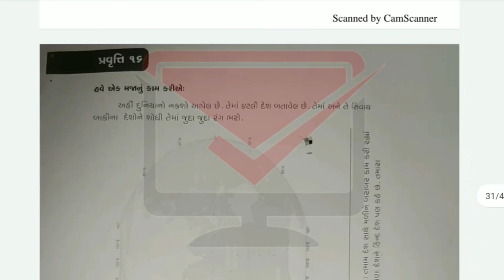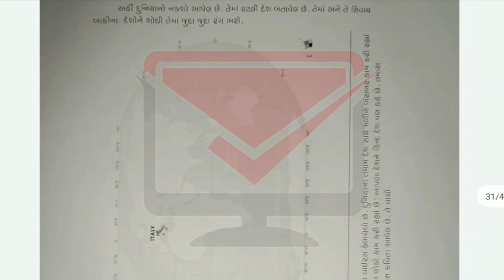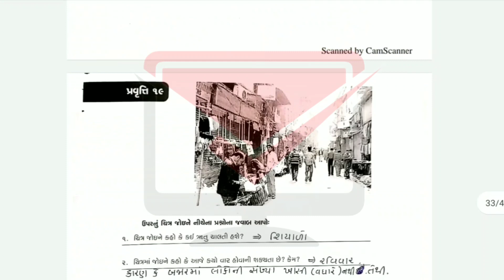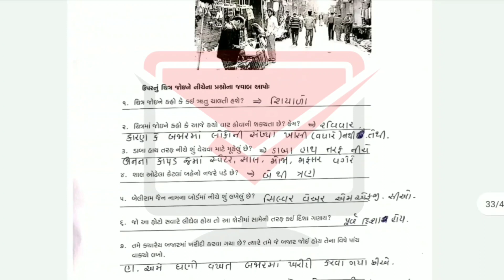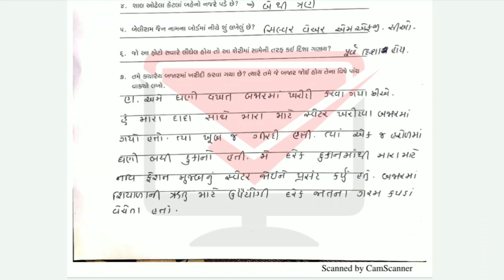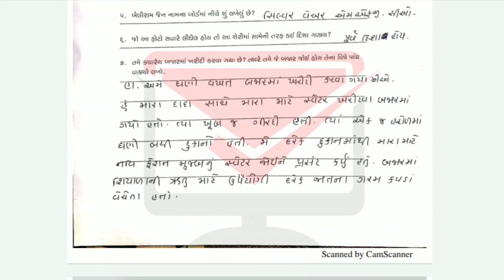ધોરણ 6 ઘરે શીખીએ | Dhoran 6 ghare sikhiye | ગુજરાતી | પ્રવૃત્તિ 16,17,19| dhoran 6 pravruti 16,17,19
દરેક ધોરણ ના વિડિયો જોવા માટે ધોરણ ની નીચે આપેલી લીંક ને ટચ કરસો એટલે તે લિંક તમને પ્લેલિસ્ટ ખોલી આપશે... જેમાં તમને તમારા ધોરણ ના દરેક વિડિયો મળી જશે..